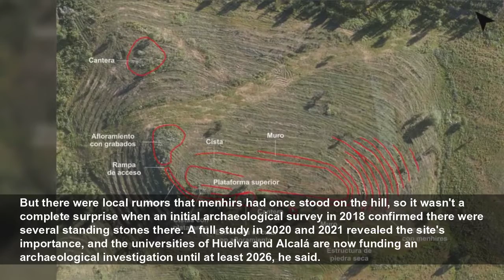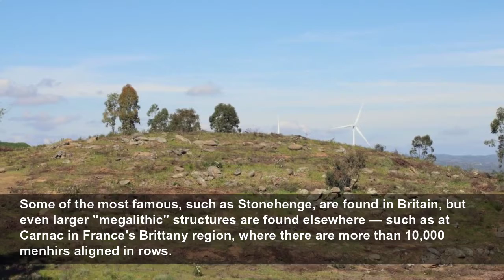7,500-year-old Spanish 'Stonehenge' discovered on future avocado farm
Archaeologists have unearthed one of the largest complexes of Neolithic standing stones near the city of Huelva in southwestern Spain, ahead of a plan to grow avocados there.
Live Science
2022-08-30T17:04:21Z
Archaeologists have unearthed one of Europe's largest Neolithic standing stone complexes near the city of Huelva in southwestern Spain, ahead of plans to grow avocados there.
The oldest upright stones — called "menhirs" in many parts of Europe, possibly from a Celtic word for "stone" — could be up to 7,500 years old, and the entire complex consists of thousands of individual stones spread out over 1,500 acres (600 hectares) of the sides and top of a small hill.
Some of the largest stones stand alone, but others were positioned to form tombs, mounds, stone circles, enclosures and linear rows. The diversity of the structures is part of the puzzle of the site.
It now seems that the functions of the Neolithic monuments were as varied as their construction. "Territorial, ritual, astronomical, funerary… the whole constituting a mega-site of the recent prehistory of southern Iberia," he said. This was a "megalithic sanctuary of tribute, worship, and memory to the ancestors of long ago."
The landowner, a farmer, had wanted to establish an avocado plantation at the site, near the border of Portugal about 50 miles (80 kilometers) northwest of Huelva, Linares said.
But there were local rumors that menhirs had once stood on the hill, so it wasn't a complete surprise when an initial archaeological survey in 2018 confirmed there were several standing stones there. A full study in 2020 and 2021 revealed the site's importance, and the universities of Huelva and Alcalá are now funding an archaeological investigation until at least 2026, he said.
Neolithic people constructed the complex on a prominent hill not far from the mouth of the Guadiana River and the Atlantic Ocean, with good visibility over the surrounding territory.
So far, archaeologists have found more than 520 standing stones at the site, and some of the earliest may have been erected as long ago as the second half of the sixth millennium B.C., or about 7,500 years ago, while the latest Neolithic structures were built in the second millennium B.C., or between 3,000 and 4,000 years ago, he said.
Several of the standing stones created prominent roofed tombs known as "dolmens," while others formed coffin-shaped structures known as "cists," which the archaeologists expect were used to bury the remains of the dead.
But no human remains have yet been verified at the site. "We have not carried out extensive excavations of the tombs," Linares said; and while such structures must have contained skeletal remains at some point, bones may not have been preserved in the acidic soil.
Standing stones and other Neolithic monuments — known as "megaliths," from the ancient Greek words for "giant stone" — abound throughout Europe, from Sweden to the Mediterranean. Many megalithic sites have also been found in Spain, including in the region near La Torre-La Janera.
Some of the most famous, such as Stonehenge, are found in Britain, but even larger "megalithic" structures are found elsewhere — such as at Carnac in France's Brittany region, where there are more than 10,000 menhirs aligned in rows.
She stressed that only the surface of the La Torre-La Janera site had been investigated so far, and archaeologists expect to find much more there.
One clue that more stones are yet to be found is  the "magnificent preservation" of the structures, which may help the scientists recover information about the "occupations, chronologies, uses, and symbolism of these monuments," she told Live Science in an email.